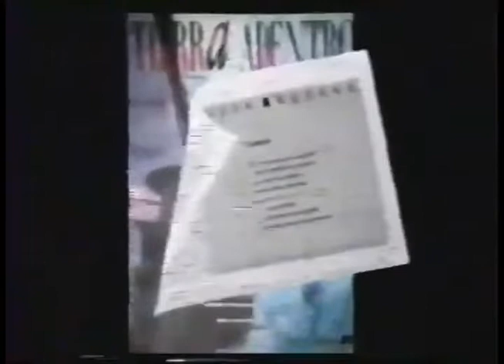Comerciales mexicanos: CONACULTA 1992 4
Revista Tierra Adentro